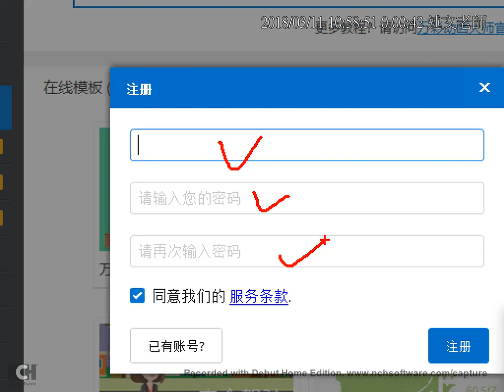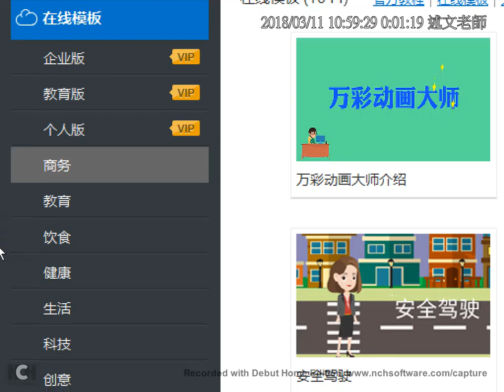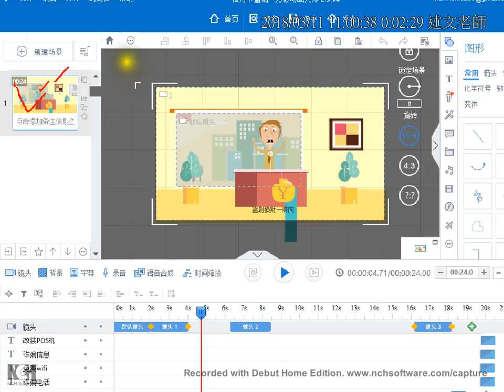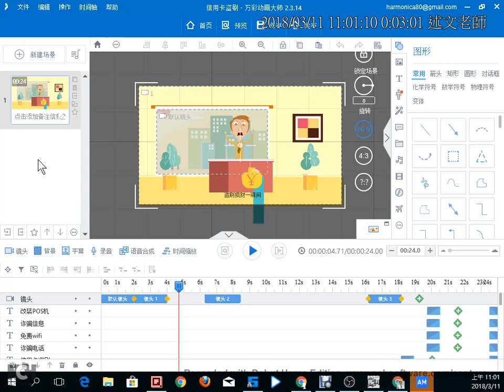10：Animiz 萬彩動畫註冊